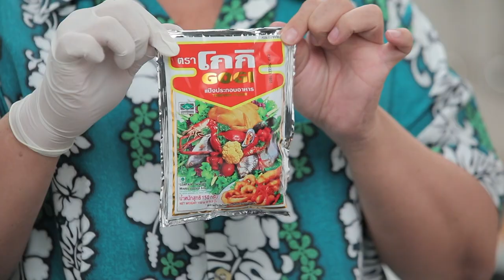กินได้ก็กิน (ทำกินเอง) น้ำพริกปลากะป๋อง / ถัวฝักยาวทอด l EP.208 [3/3]